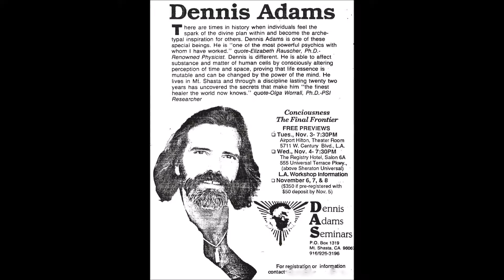Dennis Adams - Stepping Into The Consciousness: Volume 3 Number 6: Personality and Consciousness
There is only audio on this podcast recording of Dennis Adams, Master spiritual teacher and healer from Mt. Shasta, California. He  provides insights recorded during present moment, high atop the mountain after a meditation session as part of his Stepping Into The Consciousness series. This is only part of the original one hour recording. The entire recording can be obtained on his web site.